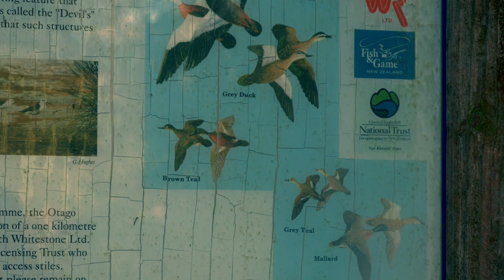The glide of swans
I don't think I'll ever tire of watching the birds glide by, but swans I will certainly only admire from a distance.

From those two bird watchers,
Bethany and Tom